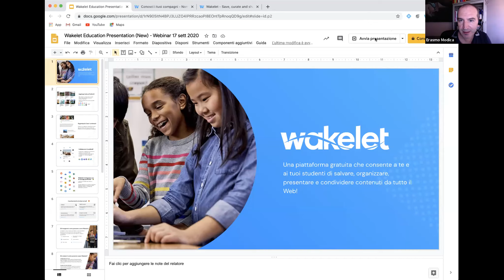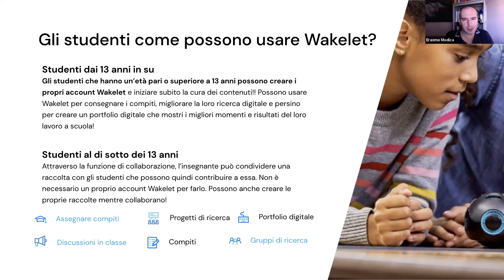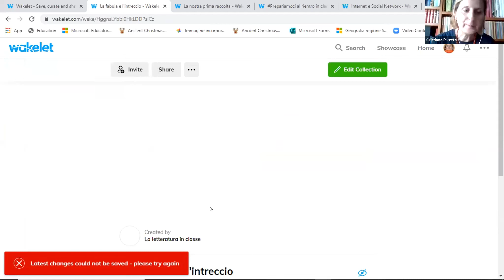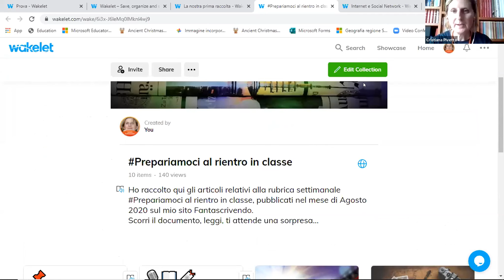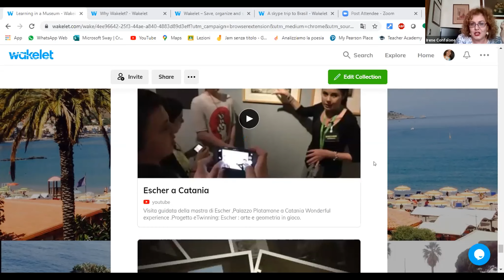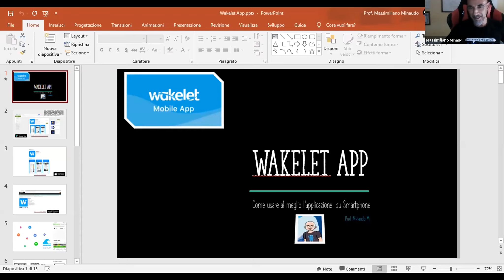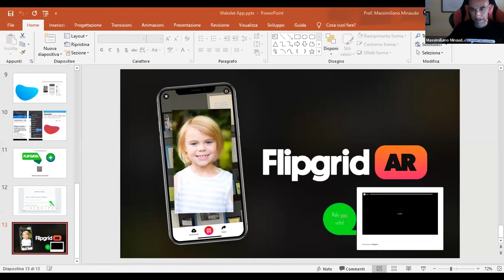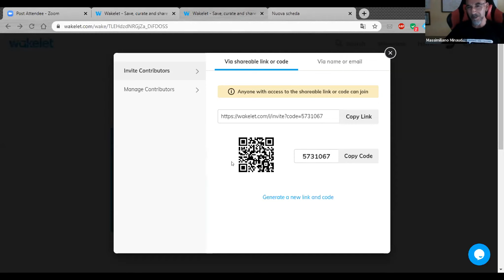🇮🇹 Wakelet: lezioni innovative a portata di tutti (Italian Community Webinar)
This webinar was hosted by our Italian Ambassadors Massimiliano Minaudo, Cristiana Pivetta, Erasmo Modica, Irene Confalone.

Il webinar sarà condotto da quattro docenti italiani e mirerà a illustrare le principali funzionalità di Wakelet unitamente alle innovative possibilità d'uso per le discipline di ogni ordine e grado.